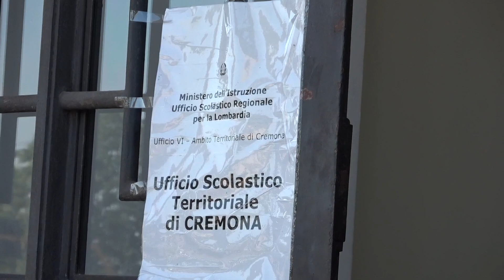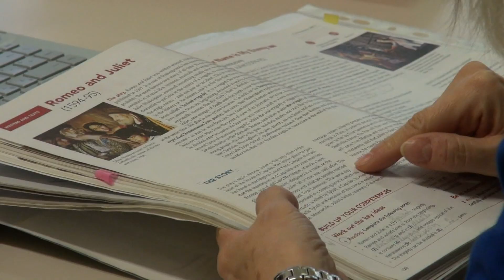Scuola, caos all'ufficio scolastico provinciale di Cremona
LE PROTESTE DEI SUPPLENTI IN VISTA DELL'AVVIO DEL NUOVO ANNO SCOLASTICO. A CREMONA REGNA LA CONFUSIONE CON ASSEGNAZIONI INCERTE, SBAGLI E RITARDI. INTERVISTA AD ALBA FILOMENA CARIDI SEGR. PROV. CGIL SCUOLA. SERVIZIO DI GIOVANNI PALISTO